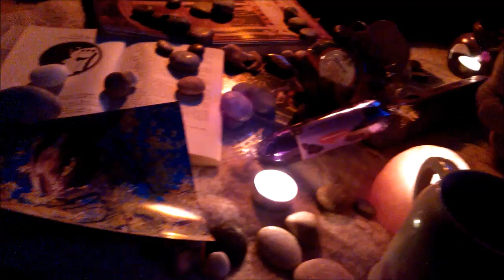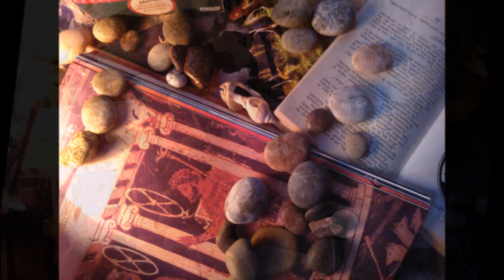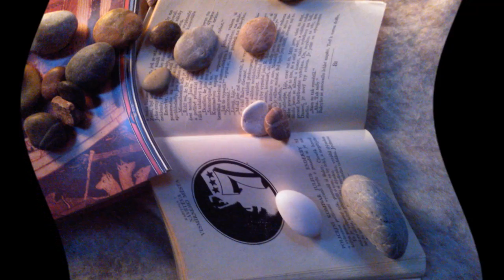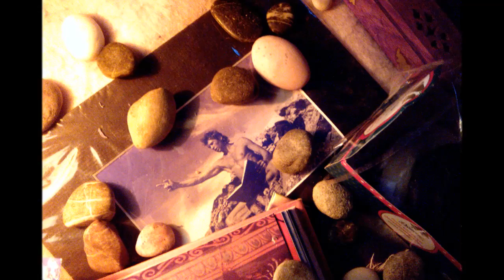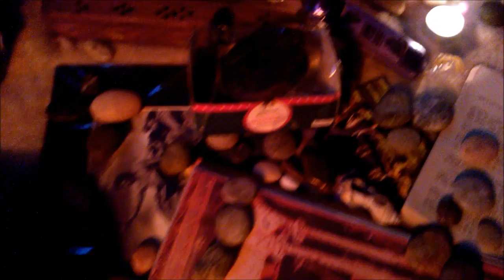Tak kluci a holky, už máte čokolády a sušenky na dobrodružný knihy připravený? Na velké zimní čteni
Ať je to Monte Cristo, Tajuplný ostrov nebo Pán prstenů
nebo něco o koních pro holky...
 S pořádnou konvicí čaje a se sušenkama
nebi marcipánovým cukrovím
bezva odjedeme na dobrodružnou cestu
daleko daleko za naše všední okolí

Tak kluci a holky, .. o Vánocích čtěte dobrý knížky
a všechno tam si pořádně a do detailu představujte

Já to dělám taky.. a pak si o tom i zabrnkám..
A zeptejte se Johanky co nejradši četla za kližku loni..

Již 13 let natáčím videa z mého sportovního ,cestovního, farmářského a poetického života pro mou dcerku Johanku  Snažím se těmito uměleckými díly zanechat stopu pro moji múzu i dcerku, aby si jednou sama prožila tu krásu a sílu inspirace a aby věděla, že stále maluji její obraz v duši.  Děkuji Vám za pochopení a za návštěvu.